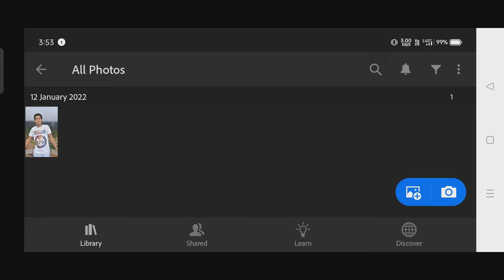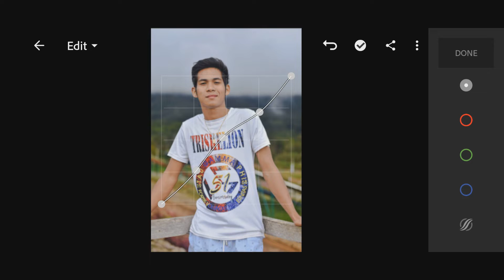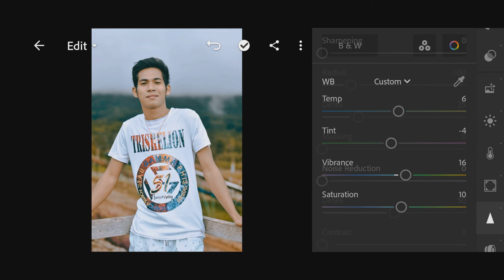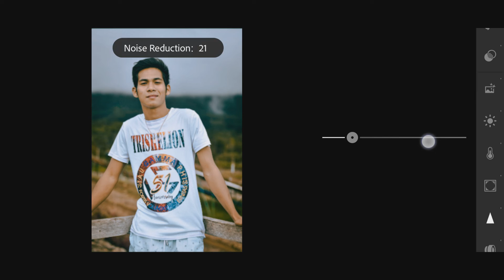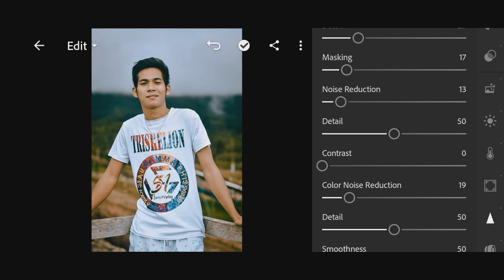Lightroom Photo Retouch | Lr Photo Editing Tutorial | Lightroom Colour Grinding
Lightroom Mobile Photo Colour Retouch